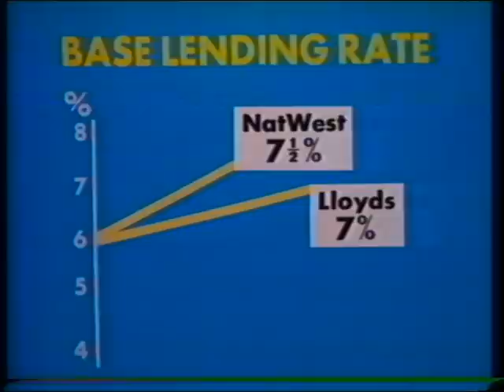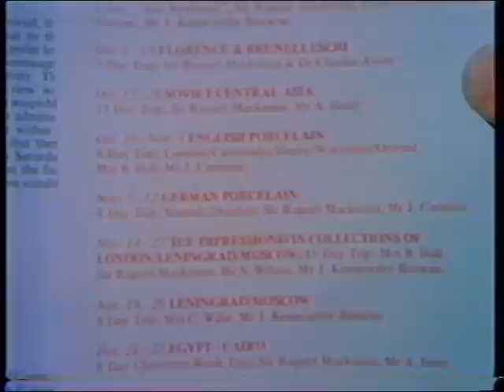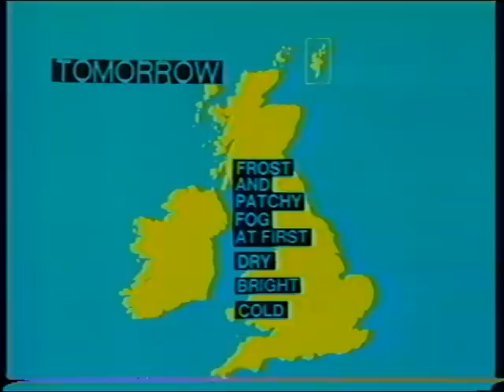BBC2 News with Peter Woods - 1977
BBC2 News with Peter Woods - 1979.